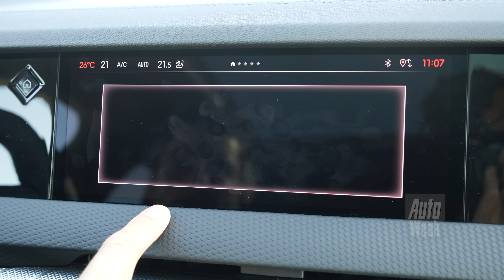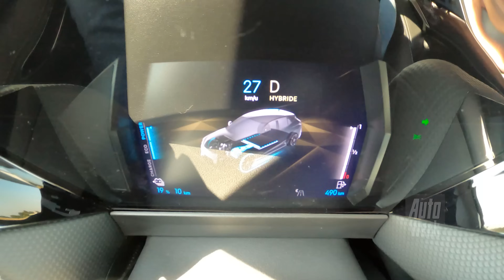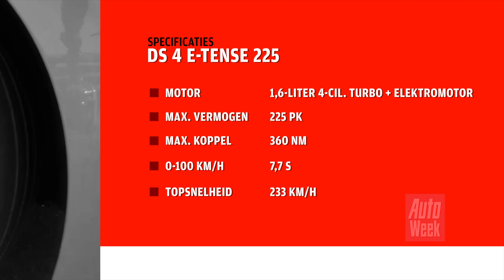DS 4 (2021) - AutoWeek Review - English subtitles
De nieuwe DS 4 vult een gapend gat in het gamma van het nog jonge Franse luxemerk. In de buurt van Parijs maken we kennis met het vierde model van de DS-familie die technisch gerelateerd is aan de nieuwe Peugeot 308 en de nieuwe Opel Astra.